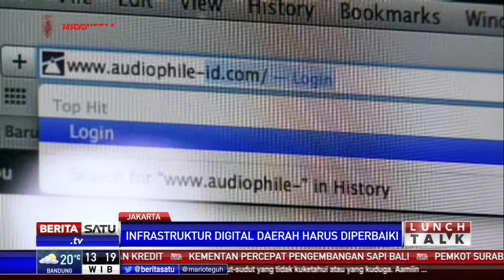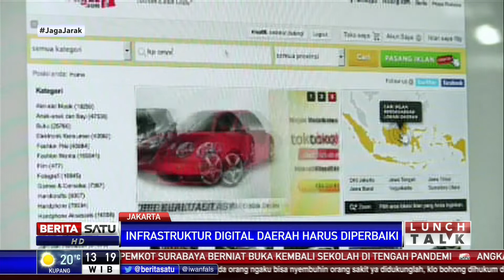Lunch Talk: Dicari 9 Juta Talenta Digital #1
Presiden Joko Widodo mengungkapkan Indonesia butuh 9 juta talenta digital dalam 15 tahun ke depan. Untuk itu, Presiden meminta peningkatan kapasitas infrastruktur digital ke berbagai daerah. Hal ini dibahas dalam dialog Lunch Talk bersama Pakar Teknologi Informasi Onno Purbo dan Menteri Riset dan Teknologi Bambang Brodjonegoro.